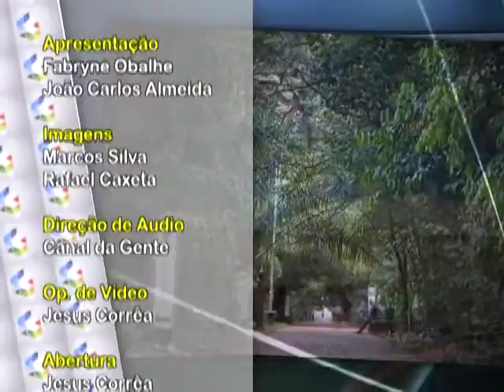Noticia da Gente 403